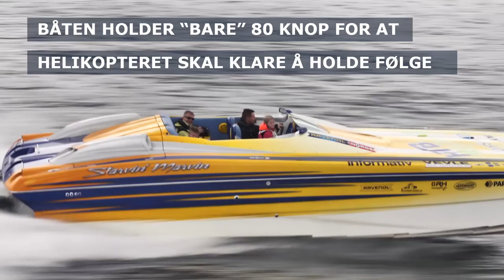Innspilling av promofilm for Htb Racing Poker Run Tour